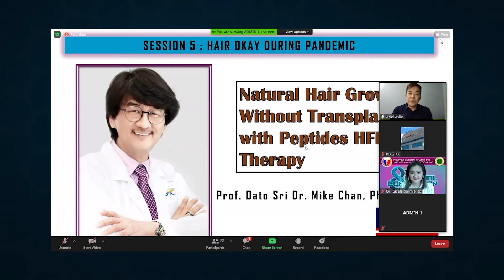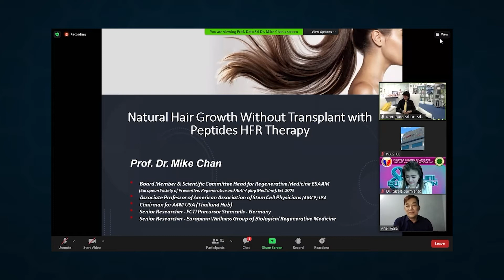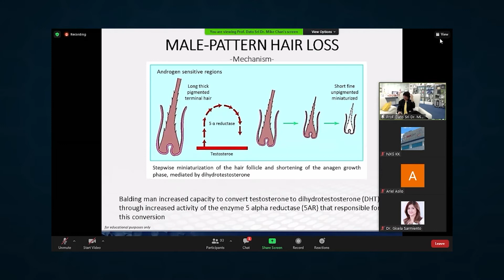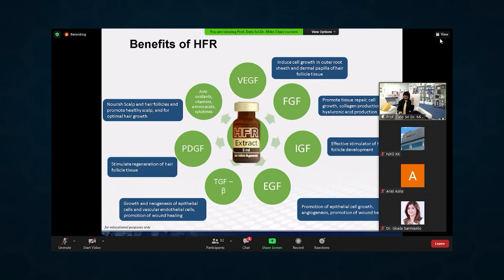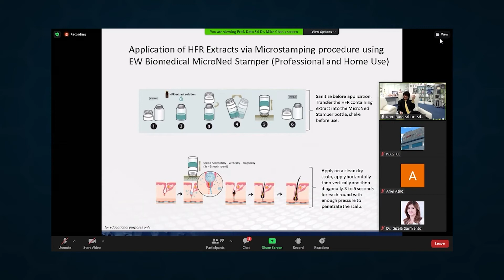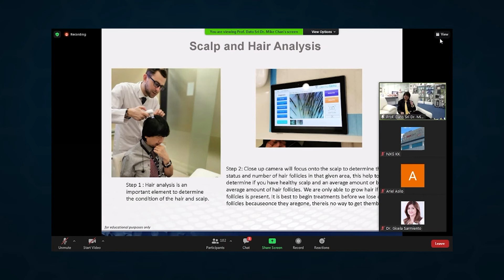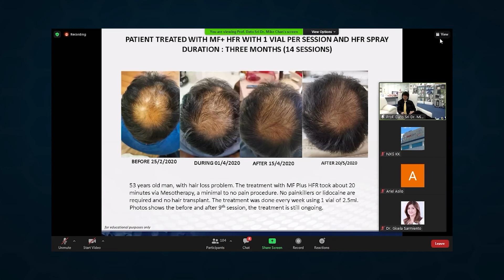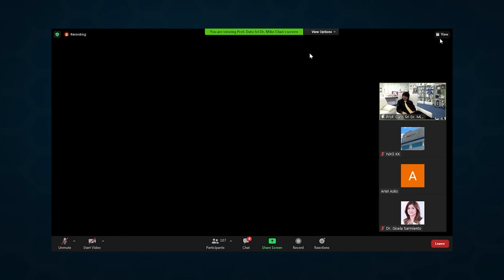Natural Hair Growth (NO Transplant!) with HFR Therapy (PAAAMMI 8th Annual Convention)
Is natural hair growth without the use of transplants possible? Let's find out! Anti-aging specialist Prof. Dato' Sri Dr Mike Chan presents a lecture on HFR Therapy, a revolutionary solution to hair loss problems faced by both men and women worldwide.

Recorded from an online lecture session during PAAAMMI's (Philippine Academy of Aesthetic and Age Management Medicine Inc.) 8th Annual Convention.

Timestamps:
0:00 - Highlights
0:47 - Introduction of Prof. Dato' Sri Dr. Mike Chan
3:10 - How to Maintain Naturally Healthy Hair
3:53 - Introducing Hair Follicle Regenerator (HFR)
6:08 - Anatomy of Hair & Patterns of Hair Loss
7:14 - Benefits of HFR
8:00 - How Does It Work?
10:50 - MicroNed Stamper
12:19 - HFR Spray
13:03 - Using HFR Treatment At Home
13:39 - Before-After Comparisons